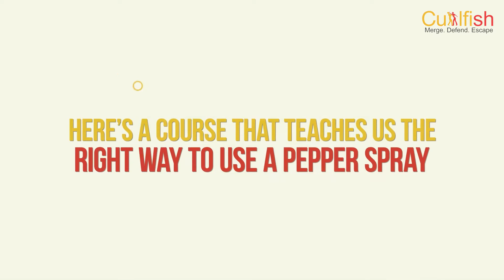Trailer - Advanced Course of Self-Defence Using a Pepper Spray by Cuttlfish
Are we safe Traveling Alone? This course teaches us to use Pepper Spray to stay safe in situations like Escaping a Kidnapping Attempt and Harassment.